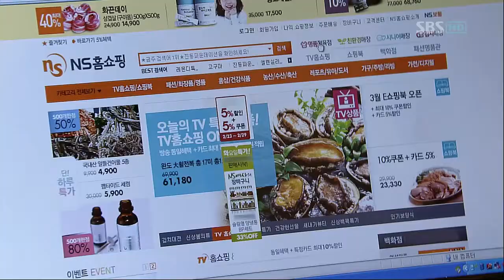[sbs 폼나게 살거야] 51회 2012년 03월11일 일요일_10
[sbs 폼나게 살거야] 51회 2012년 03월11일 일요일
시청률12.9% (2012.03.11 AGB닐슨 제공)

폼나게 살거야(51회) 방영일 : 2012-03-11
HD고화질일반화질

폼나게 살거야 마지막회. 성애와 연덕은 공원에서 배식 봉사활동을 하고, 주라는 팔팔에게 내기 결투를 신청한다. 구중은 대

팔에게 결혼 상대라며 신형을 소개하고 대라는 신형을 마음에 들어한다. 한편 대라가 학원을 그만뒀다는 근희의 말에 은정은

대라를 집으로 부르는데...

등장인물

모성애 66세
나대라 41세 모성애의 첫째아들
남은정 37세 나대라의 아내
나노라 37세 모성애의 둘째 딸
나아라 31세 모성애의 넷째 딸
나주라 20세 모성애의 다섯째 아들

천연덕 66세 최신형의 엄마
최신형 31세 연덕의 아들, 아라 남자
최소형 27세 연덕의 딸
최구형 38세 최신형의 이복형

조용팔 68세 모성애의 연인
조진상 39세 조용팔의 큰아들
이해심 44세 조진상의 아내

신기한 38세 나노라의 연인
조은걸 36세 의사
연구중 31세 신형의 친구

폼나게 살거야
본방정보SBS (토, 일) 오후 09:50~ 방송중 (총 50부작)
제작진연출 홍창욱 |
극본 문영남
소개 어려움을 극복하고 폼나게 살아보려 좌충우돌 하는 가족의 이야기

sbs,sbs드라마,주말드라마,폼나게살거야,51회